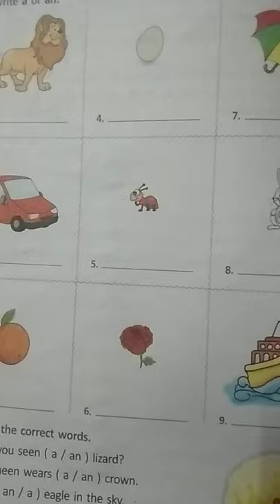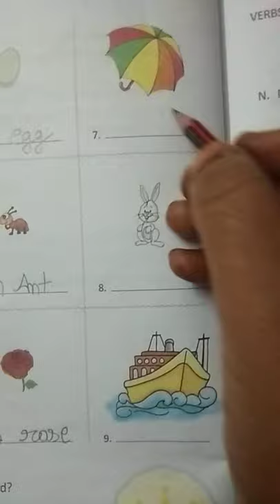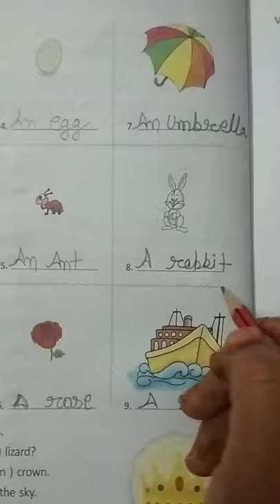Class 1 English Day 73 by Mam Shanu Gouttam